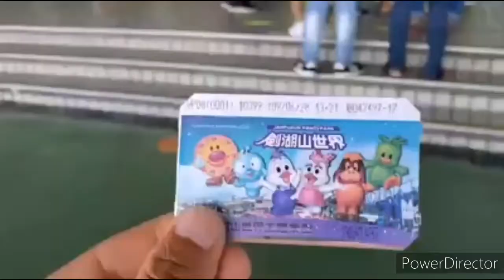JANFUSUN FANCY WORLD (Handsome Dog)Taiwan#51